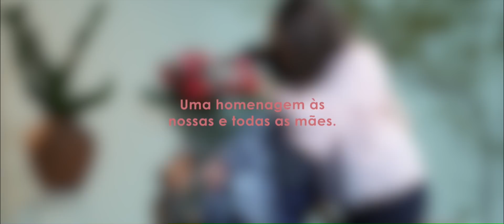Dia das Mães 2019 I Nossas Mães ZINZANE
O QUE É SER MÃE PARA VOCÊ?

Essa foi a pergunta que fizemos para as NossasMãesZinzane em homenagem a essa data tão especial.

Nesse vídeo você vai conhecer Fernanda França, Isabelle Reis, Fabiana Romeo, Mariana Bello e Mariane Monteze  que vão nos contar um pouquinho da experiência e dos desafios da maternidade.

A Zinzane acredita no poder do afeto e do amor como elementos de transformação para uma sociedade melhor.

Desejamos um feliz dia das mães para todas.